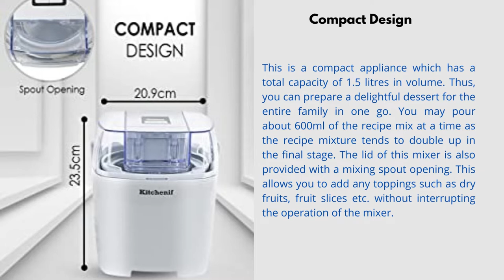Kitchenif Ice Cream Maker vs iBELL Ice Cream Maker Ice Cream Maker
Kitchenif Digital Ice Cream Sorbet Slush & Frozen Yoghurt Maker (1.5 Ltr), White. You can whip up fresh and preservative-free ice cream, sorbets, slushes, frozen yogurts, gelatos, and more at your home, with this easy to use and easily maintain the appliance.

iBELL ICM15L Ice Cream Maker,1.5L, Sorbet/Slush/Frozen Yoghurt Maker (White)